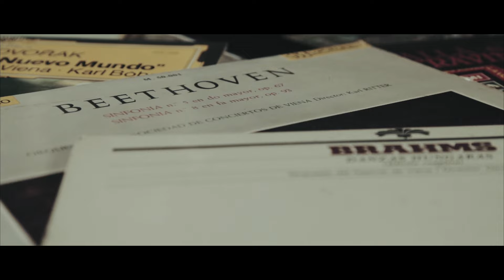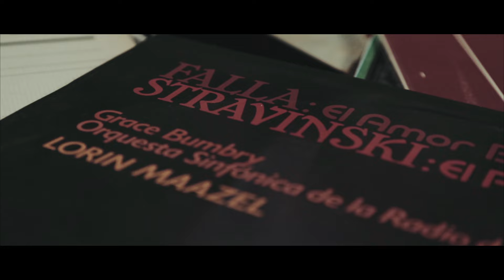Santander Music 2016 : ¿Amas la música?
"¿Amas la música?"

Edy Asenjo, Premio Max de Artes Escénicas, protagoniza nuestro vídeo de presentación de Santander Music 2016, grabado en la santanderina sala de teatro El Principal, que ha acogido este año a la Compañía de Danza de Alberto Pineda y albergará también la actuación de De la Purissima como parte de SantanderMusic2016.

El vídeo ha sido realizado por Band on the Bend, y queremos mostrar nuestro agradecimiento a Discos Cucos por el atrezzo y a Sandra Bedia (de El Principal) por su colaboración en la grabación.